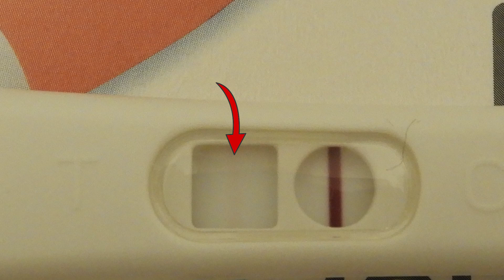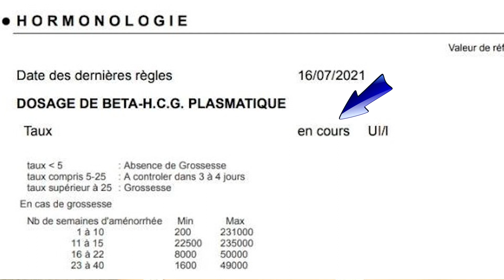SEMAINE 2 (4 SA) – COMMENT J'AI APPRIS MA GROSSESSE + ANNONCE AU PAPA ET À MA SOEUR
Si tu aimes mon travail et si tu veux me soutenir, tu peux aller sur mon profil Utip. Sur ce profil, tu trouveras plusieurs façons de me soutenir : il y a un shop où est vendu le miel de mon conjoint (qui est apiculteur pro), tu peux également me soutenir avec des dons si tu le souhaites. (MERCIIII !)

N'hésite surtout pas à me laisser des commentaires si tu as des questions, si tu veux toi aussi partager ton expérience, c'est fait pour cela! Je serai ravie de te lire et de te répondre avec bienveillance.
Avec amour ❤️

Retrouve ci-dessous toutes les infos sur les paniers QUITOQUE si cela t'intéresse !
CODE DE PARRAINAGE POUR -20€ SUR VOTRE 1ère COMMANDE:
NIN1WLE

Gros bisous les p'tits loups !